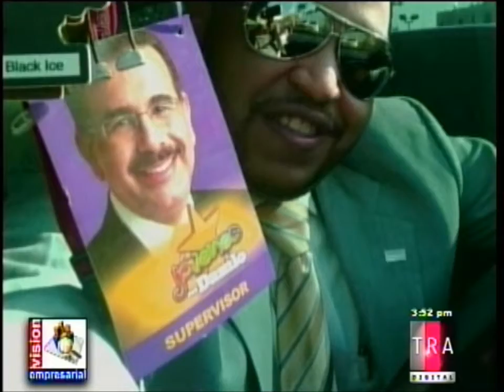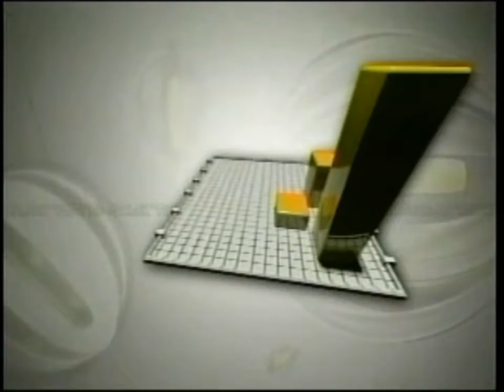Programa 077 - Invitada: Lic. KAREN RICARDO Diputada al Congreso por el PLD 6de6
interesante entrevista que nuestro Productor y Conductor, el economista Franklin Vásquez, le realiza a la Lic. KAREN RICARDO, Diputada al Congreso por el Partido de la Liberación Dominicana (PLD). Con la Lic. Ricardo se analizará el Proyecto de Ley sobre PRIMER EMPLEO (conocido posteriormente como PASANTÍA JUVENIL), el cual fue sometido a la Cámara de Diputados por esta por esta congresista y aprobado el pasado 20 de julio de 2011.